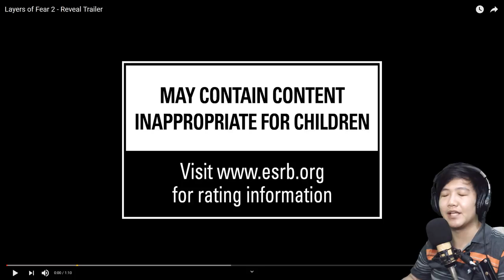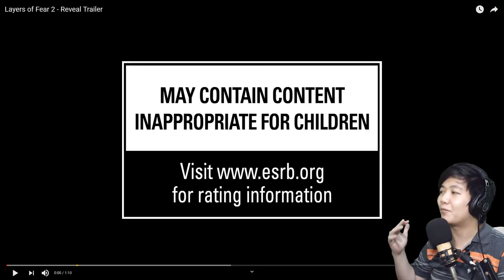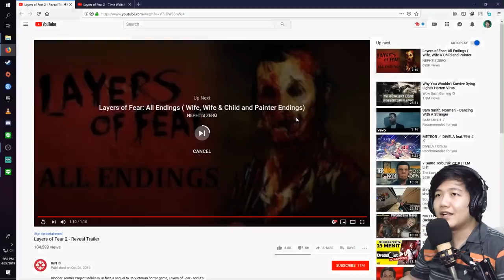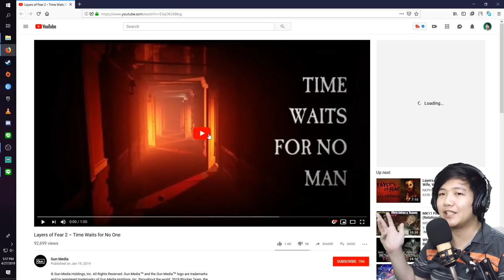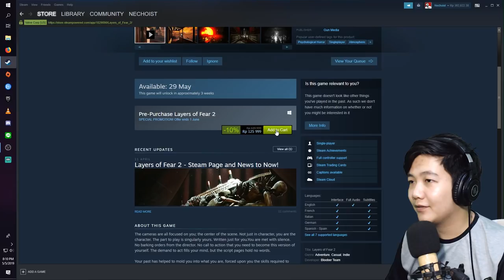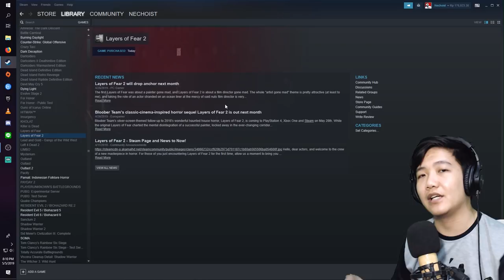GIMANA RASANYA JADI AKTOR FILM HORROR? - Layers of Fear 2 - React Game Trailer